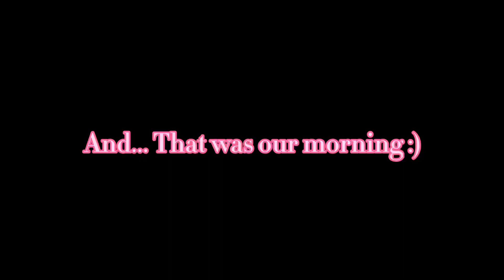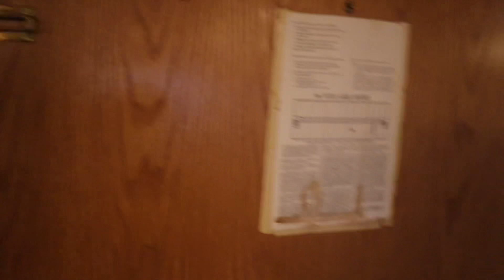It’s Wedding Day!!! (Vlog + GRWM)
I miss Colorado and this wedding. It was so beautiful over there, and cold but I dealt with it. Congratulations to my cousin and his wife they are an amazing and beautiful couple. Anyways I hope y’all enjoyed this video. Let me know if y’all like these long vlogs.